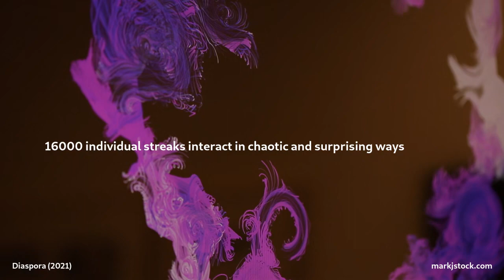Diaspora (2021)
Diaspora is a real-time video installation driven by a high-performance computer displaying to a UHD screen. In each of the 20-40 second vignettes, 16000 particles trace chaotic curved paths in response to the others. Each vignette is different, and they never repeat. Trillions of arithmetic calculations per second are required to precisely move and draw the particle traces. The piece is available as a limited edition work, the cost depends on the display device and type of warranty.